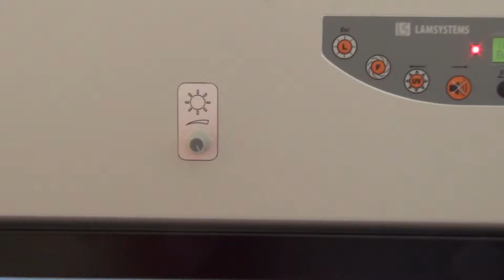Регулятор света -дополнительная опция ламинарного шкафа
Регулятор интенсивности освещения рабочей камеры ламинарного бокса